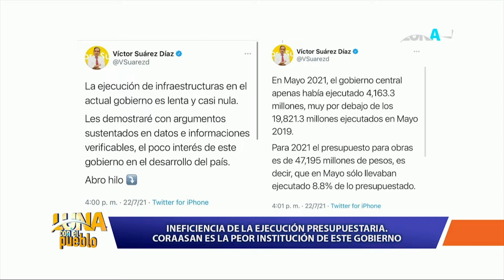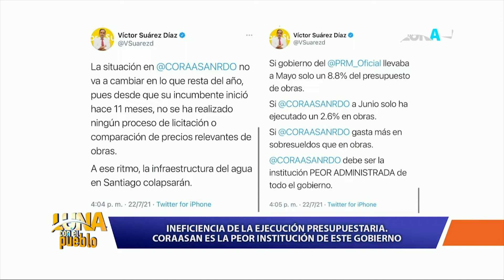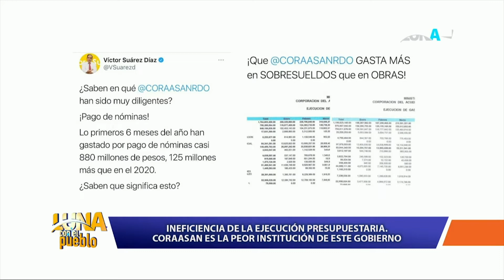Denuncian director de Coraasan Andrés Burgos no respeta la ley y pasa por encima a procedimientos